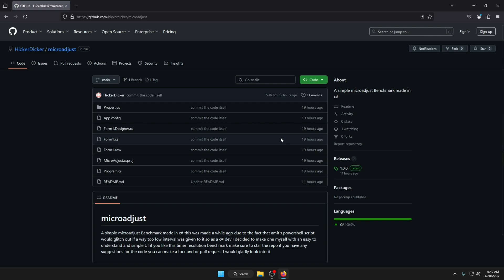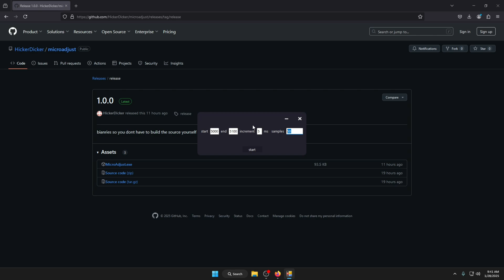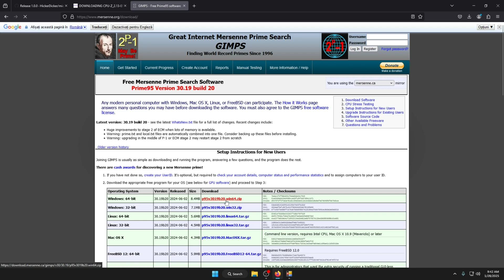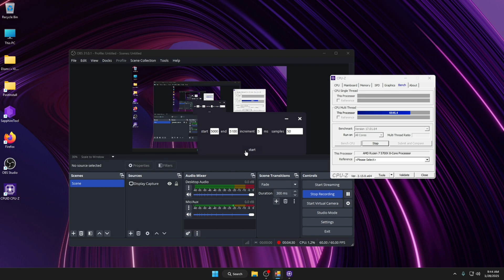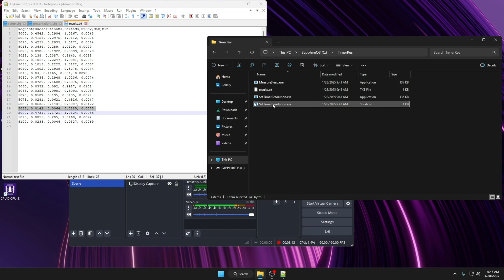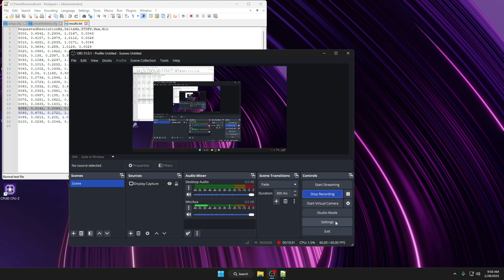How To Properly Set up Timer Resolution on Windows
Timer resolution is the rate at which the system's hardware clock generates interrupts that allow the scheduler to perform tasks such as timekeeping
on most systems the minimum is 64hz a.k.a 15.625ms A lower frequency means less cpu overhead and fewer interrupts but bad precision whilst a higher frequency like the maximum of 2khz means a interrupt is generated at a rate of 0.5ms potentially ensuring a higher precision timer and multitasking responsiveness at the cost of some overhead and in this video I am showcasing how to properly set it up